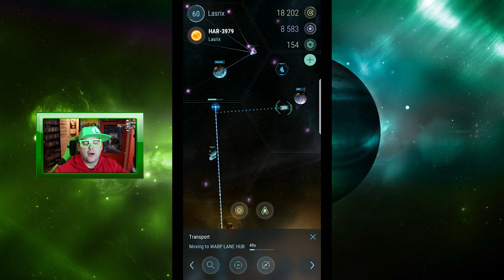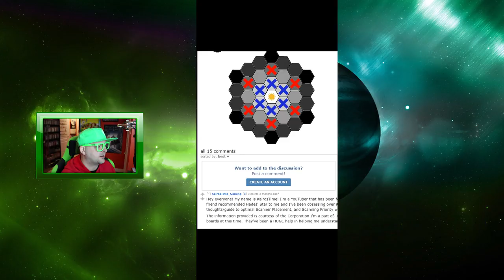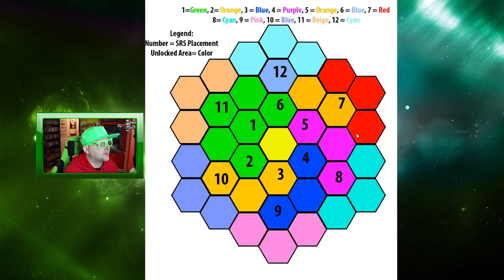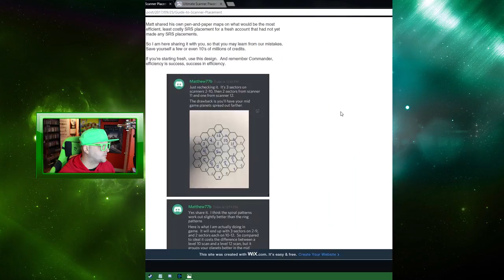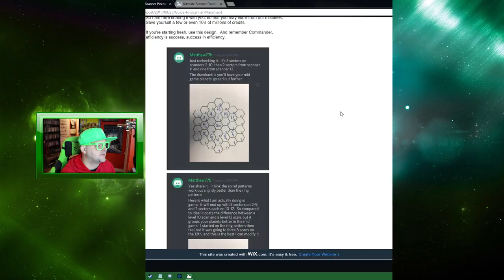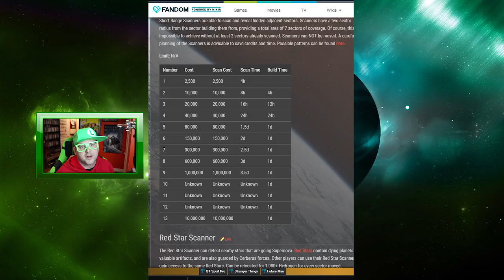Optimal Short Range Scanner Placement | Hades Star Tutorial #1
As mentioned,  i totally love this game. With the very recent implementation of White Stars for PVP, this game is going to put its hooks deeper in me. Its addictive, fun and doesn't require you to be on your phone 24/7... well, unless you're as addicted as me.